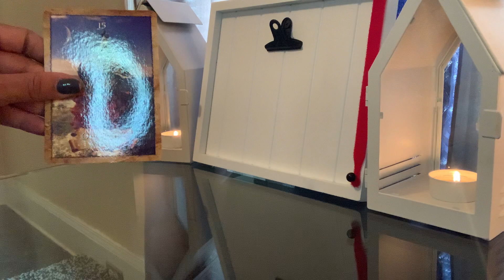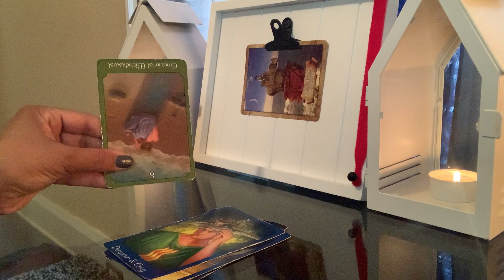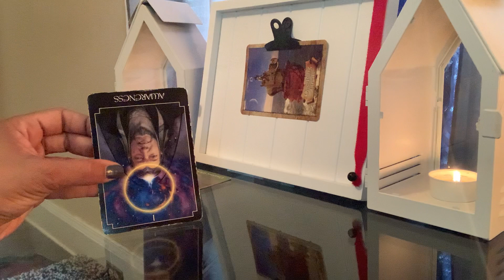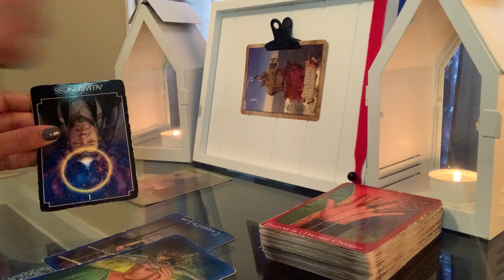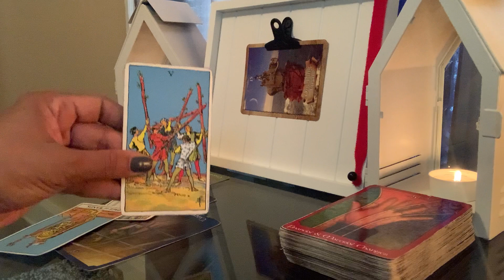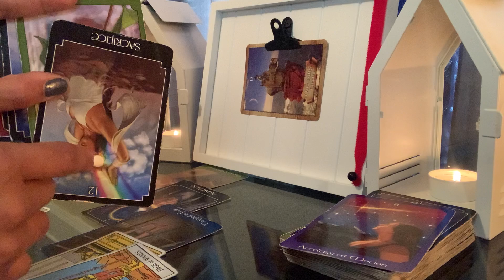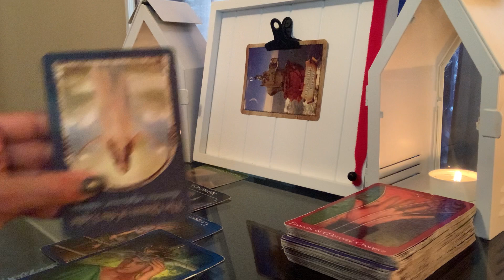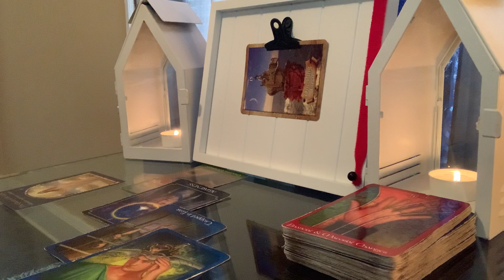Daily Energy~ “88” Seeing Red “66”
Vimeo.com/fifthelementtarot777

Numerology Standout: 818, 88 & 1515
#8 MOVEMENT AND ABUNDANCE
#88 A HIGHER CALLING THATS GROUNDED IN SELF AWARENESS AND REVERENCE FOR LIFE
#5 CHANGE AND CONFLICT

🌟🌟🌟Special Note🌟🌟🌟
Red Tailed Hawk has been here for several weeks now and always makes his presence known. Please see Red Tailed Hawk Symbolism as a pinned comment.

Joanne Sacred Scribes Angel Number Meaning:
Angel Number 818 may be telling you that you are nearing the end of a significant and important phase of your life. If there is some part of your life that is not flowing as you'd like, know that it will soon be healed and/or replaced with better, more suited situations and circumstances.

Angel Number 818 suggests that you to think only thoughts of abundance and prosperity. Your thoughts are manifesting very quickly at the moment and you want them to be positive rather than negative. Create a list of affirmations that affirm and reinforce your own ability and motivation to turn your dreams into reality and look to new and/or different ways to bring about and achieve your goals and aspirations. Trust that if you listen to your inner-wisdom and the guidance from the angels you are bound to succeed on many levels.

If you have been considering beginning a spiritually-based career, profession or practice, or a project or venture whereby you use your natural skills and abilities to serve and assist others, Angel Number 818 may be a prompt to pursue your ideas and take positive action in the direction of your desires. Recognize, develop and share your values, abilities, talents, gifts and passions. Now is the moment in which you are creating your future.

Number 818 relates to number 8 (8+1+8=17, 1+7=8) and Angel Number 8.

88
Angel Number 88 may also suggest that a phase, circumstance or situation in your life is about to end and is a sign of forewarning to enable you to prepare yourself and your life accordingly. It may also indicate that you are winding up an emotional, career or relationship phase in your life.

Number 88 also relates to number 7 (8+8=16, 1+6=7) and Angel Number 7.

1515
Angel Number 1515 is an important message to do with changes in your life that will bring about auspicious new opportunities to enhance and enrich your life. Your thoughts, words and actions have an influence on the results and outcomes of all that takes place in your life, therefore maintain a positive attitude and use positive affirmations to ensure that all changes taking place and the new entering your life will be most positive and life-improving.

Be inspired to take action towards pursuing new opportunities appearing in your life at this time as they are appearing for you to take full advantage of and will be of great benefit to yourself and others. Take charge of your own life, do things your own way, and make positive choices and changes that suit who you truly are and what you truly want from your life. Stay positive and optimistic about these impending changes, and you will find that all will go smoothly.

Accept change in your life. Call upon your higher-self and enjoy the challenges and experiences to be had. Go your own way in peace, love and joy.

Number 1515 relates to number 3 (1+5+1+5)